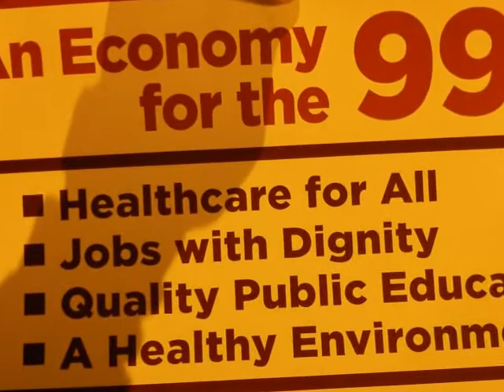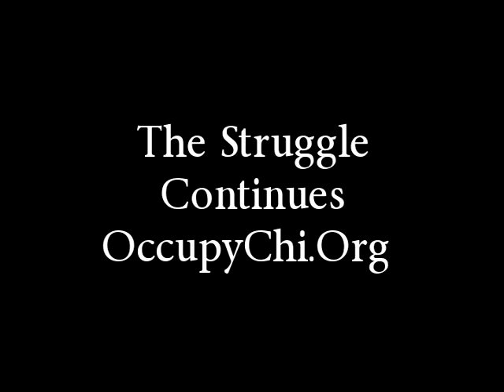Holding the Horse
After the CDP (Chicago Police Department) makes their announcements, Occupy Chicago splits into teams per personal decision and conviction to hold the horse as long as possible. Tense stand-off from 11:01 PM, Saturday, October 22, 2011 to 1:00 AM, Sunday, October 23, 2011. The GA voted to "Take the Horse." Direct-action Committee saw that the number of supports did not meet promised attendance or expectation. They brought it to the People. Occupy Chicago held the Horse for two hours. The struggle continues. In all fairness to the CPD,they must be commended for not responding like the OPD (Oakland Police Department) did in the wee hours of the Morning of Tuesday, October 25, 2011.